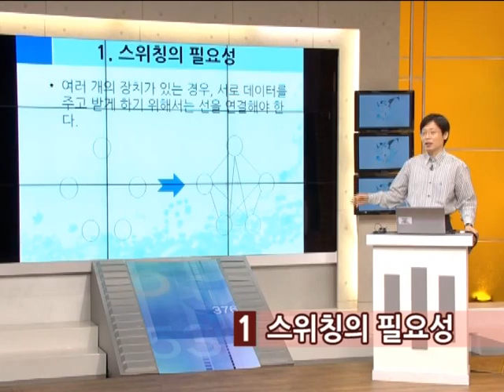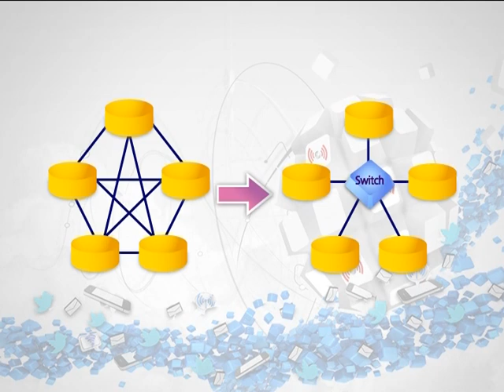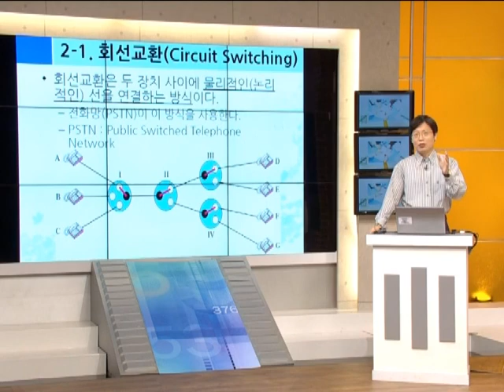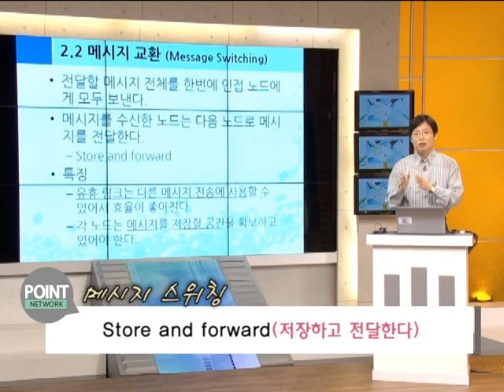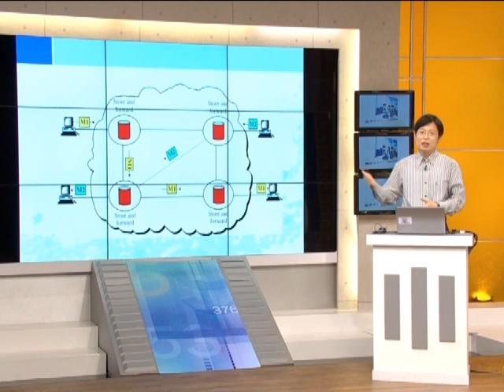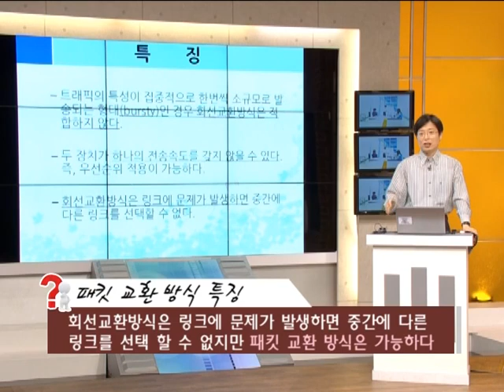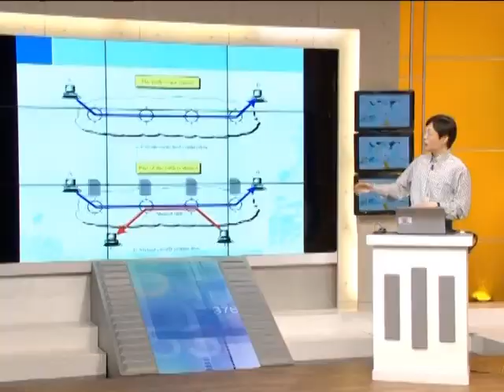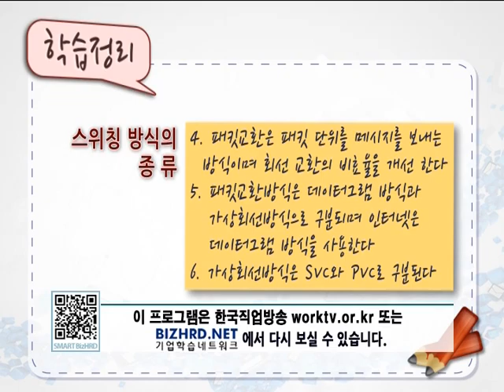쉽게 배우는 네트워크3강 스위칭의 방법과 종류